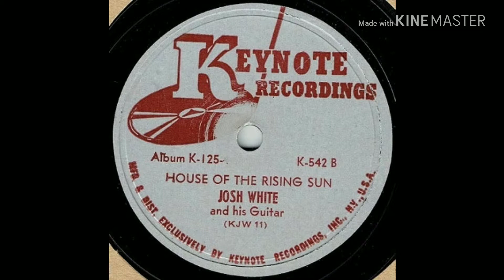Josh White, Sr. House of the Rising Sun 1947 78 RPM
Original 78 RPM recording by Josh White, Sr. Keynote Recordings, July 1947.